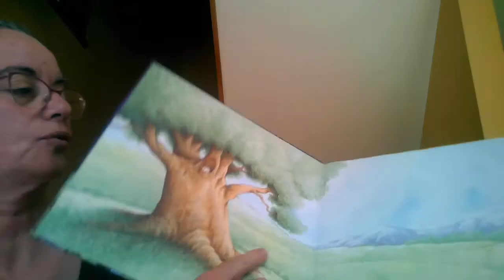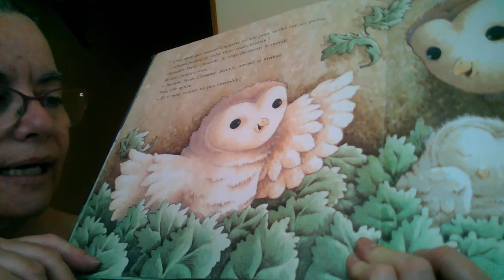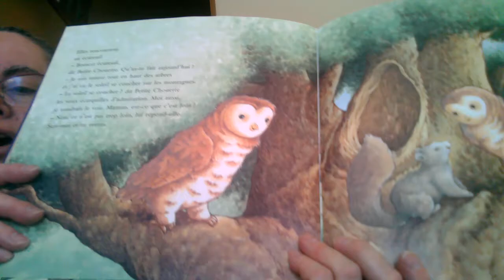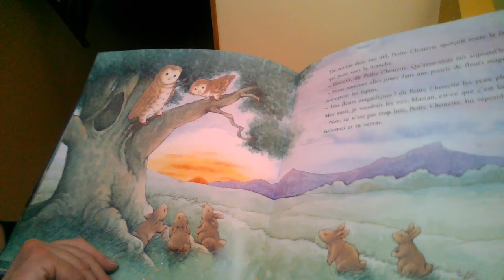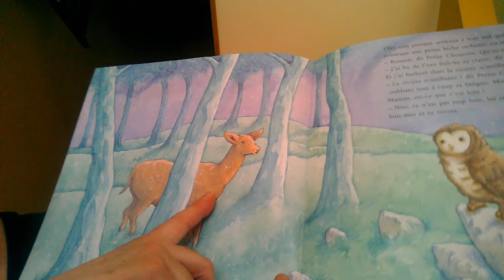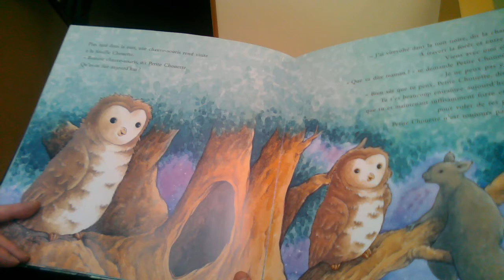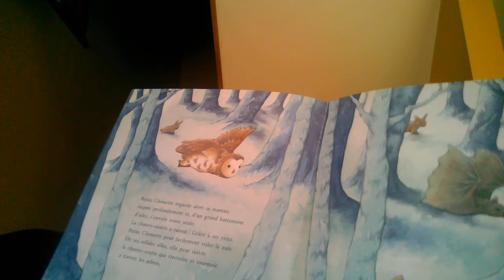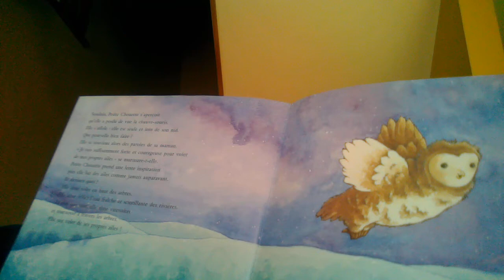petite chouette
Je raconte l'histoire et dans une prochaine vidéo, je propose un bricolage en lien avec l'histoire

Titre: Petite chouette
Auteur: Piers Harper
Illustrateur: Piers Harper
Adaptation française: Sophie Léger
Éditions Gründ 2003